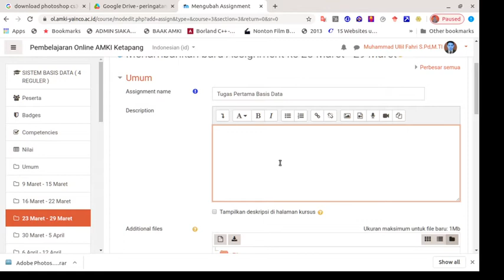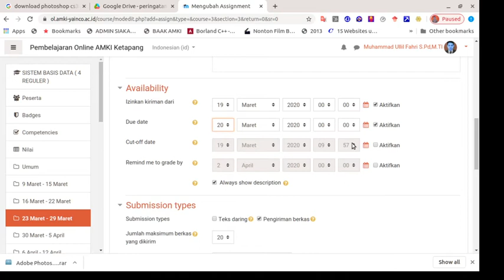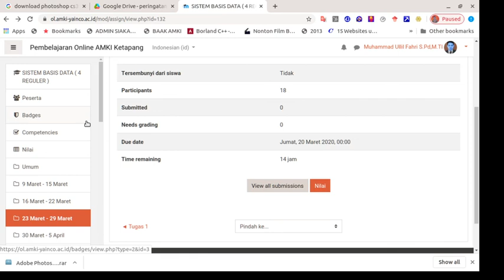Cara Upload Tugas Pada E-Learning AMKI Ketapang